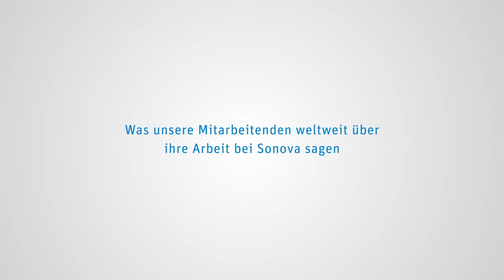Sonova Mitarbeitende: Mix